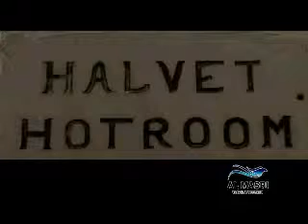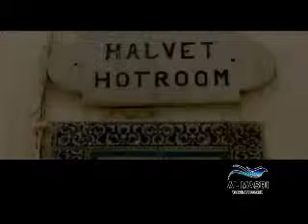ALMASRI cemberlitas 3 3 YouTube